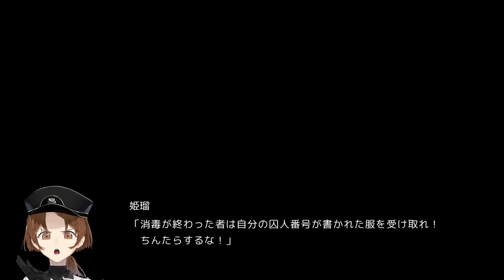いにのヘンタイ・プリズン 実況プレイ01【超健全版】